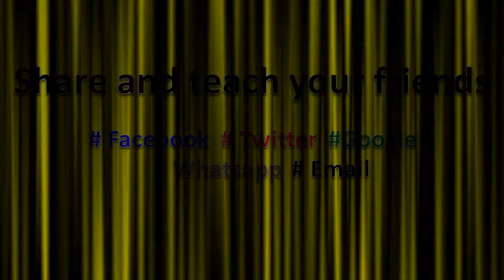How to Pronounce gyro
How to pronounce gyro , this video will help you to pronounce it correctly